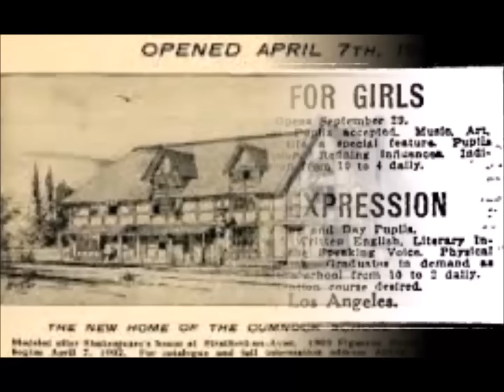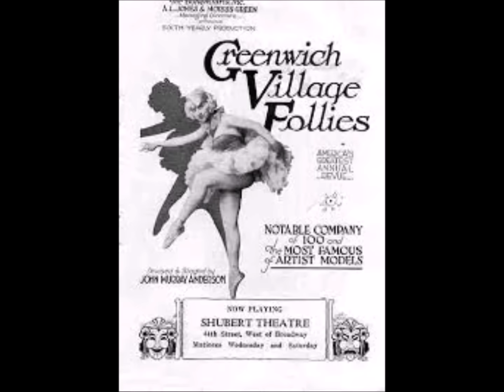Martha Graham Documentary NHD 2016